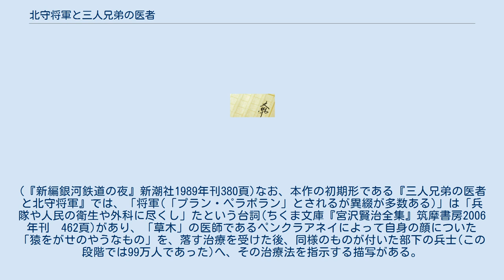北守将軍と三人兄弟の医者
「北守将軍と三人兄弟の医者」（ほくしゅしょうぐんとさんにんきょうだいのいしゃ）は宮沢賢治の短編小説（童話）。
数少ない宮沢賢治の生前発表作品である。
佐藤一英編集の季刊誌「児童文学」の創刊号（1931年7月）において発表された。
この前の形の作品として「三人兄弟の医者と北守将軍」がある。
賢治はこれに10年ほど改稿を重ねこの本篇を完成させた。
また作中で兵隊の歌う軍歌は、『唐詩選』巻六の盧綸「和張僕射塞下曲」および同巻七の張仲素「塞下曲二」の前半部を踏まえている。
 賢治は西域を舞台とした童話を複数残した（他に「雁の童子」など）が、その中で本作だけが生前に発表された。
賢治は実際に西域を訪れたことはなかったものの、上記の『唐詩選』の翻案にも見られるように、それなりの知識に基づいた上で想像をふくらませてこれらの作品を描いた（ほかに大谷探検隊に関する報道などが影響として推測されている）。
 現存する最初の形態（「三人兄弟の医者と北守将軍」の最初の形）ではごく普通の散文体で文章が書かれている。
10年にわたる改稿の中で韻文体を経て、現在見られるリズムを伴った散文体の作品を完成させた。
 本作が『児童文学』に掲載されたのは、宮城県出身の詩人で賢治と親交のあった石川善助が佐藤一英に賢治の童話を推挽したことがきっかけになったといわれている。
このあと賢治は『児童文学』の第2号に「グスコーブドリの伝記」を発表、さらに第3号に「風の又三郎」を掲載する意向であったが雑誌が休刊となり実現しなかった。
 なお、作中の詩が『唐詩選』の翻案であることは、裁判官で文芸評論の分野でも活躍した倉田卓次が戦後の早い段階で指摘していたが、広く知られるようになったのは1980年代になってからである。
(ちくま文庫『宮沢賢治全集第8巻』筑摩書房2007年刊　665頁) 　「四　馬医リンプー先生」において、患部である「馬のはうきのやうな尻尾」をとるのは通常の版で「バーユ―将軍」となっているが、新潮文庫版では、最終手入れの原稿に「するとリンポー先生は」とあるのを参照し「リンプー先生は」となっている。
(『新編銀河鉄道の夜』新潮社1989年刊380頁)なお、本作の初期形である『三人兄弟の医者と北守将軍』では、「将軍(「プラン・ペラポラン」とされるが異綴が多数ある)」は「兵隊や人民の衛生や外科に尽くし」たという台詞(ちくま文庫『宮沢賢治全集』筑摩書房2006年刊　462頁)があり、「草木」の医師であるペンクラアネイによって自身の顔についた「猿をがせのやうなもの」を、落す治療を受けた後、同様のものが付いた部下の兵士(この段階では99万人であった)へ、その治療法を指示する描写がある。